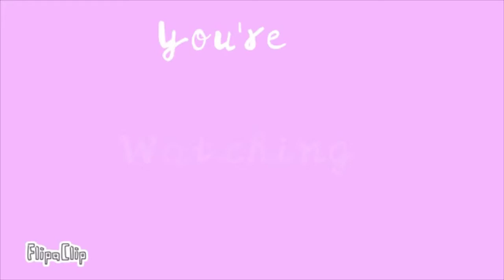ANIMAL JAM: Tuesday Tips Episode 5 (The Forgotten Desert Map #2)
Hey Jammerinos! Welcome to yet another Animal Jam video!!

As you may (or maybe not...which is fine :3) not have guessed, today is TUESDAY TIPS day, where I basically give out tips for whether it be for Animal Jam/Play Wild or even in real life (As long as it's approrpiate! :3)

Today I show you where all the shards are in a different Forgotten Desert map! :)

INTRO MADE BY: Manitøu ❤❤

OUTRO MADE BY: BEE787 ❤❤